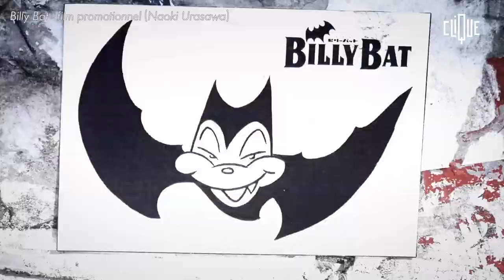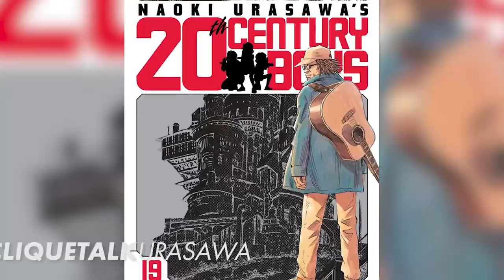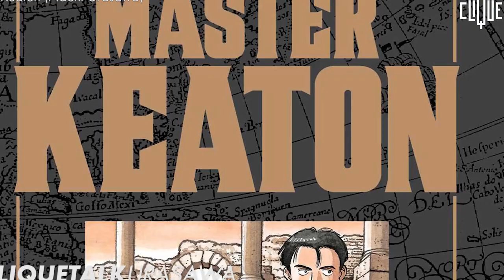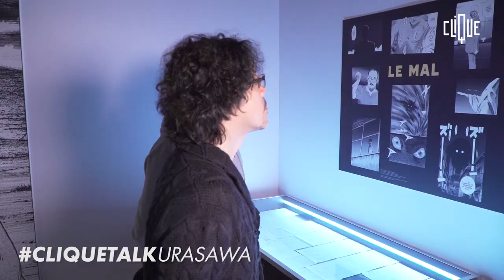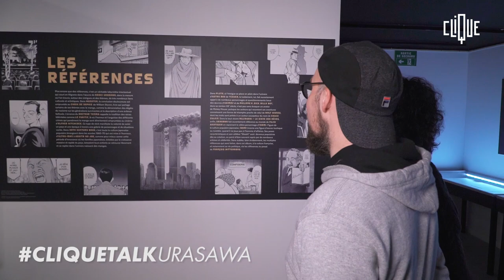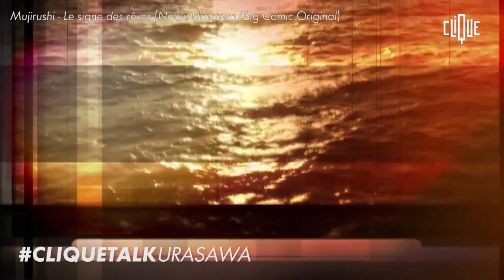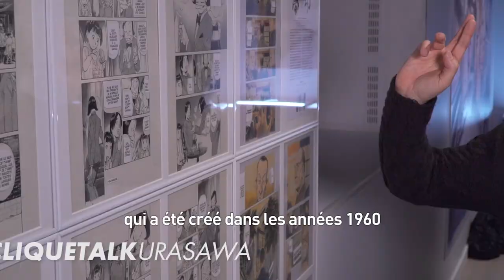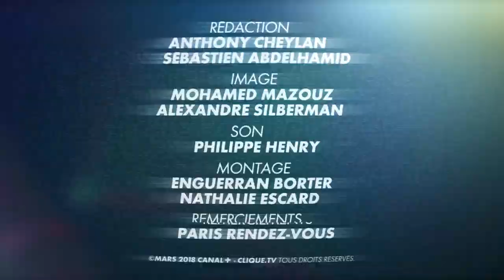CLIQUE TALK : Naoki Urasawa, génie du manga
Naoki Urasawa (58 ans) est l’un des plus grands auteurs de manga de ces vingt dernières années. À travers ses œuvres Monster, 20th Century Boys, Master Keaton ou encore Pluto, il a révolutionné le seinen (manga pour jeunes adultes) en y introduisant des intrigues tentaculaires dans lesquelles la distinction entre le bien et le mal n’est jamais tranchée.

Journaliste : Sébastien-Abdelhamid Godelu.